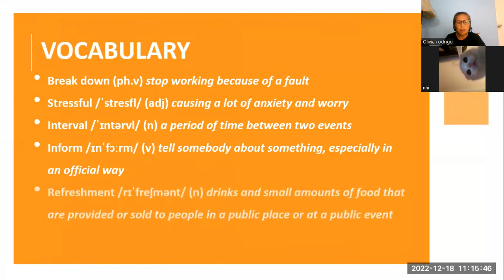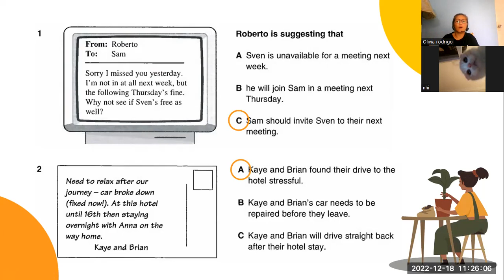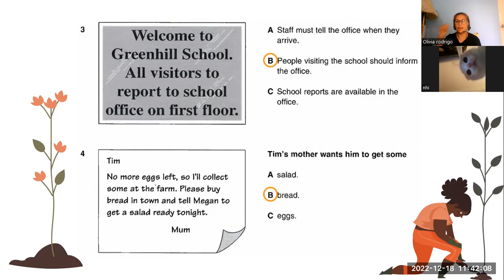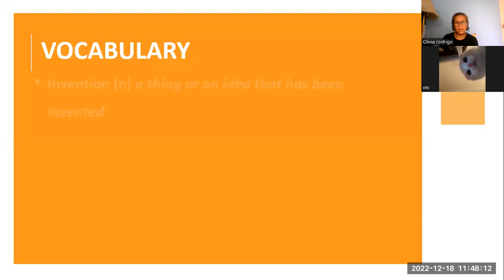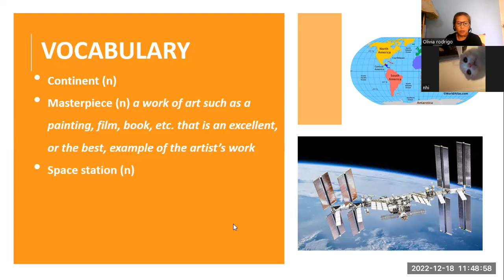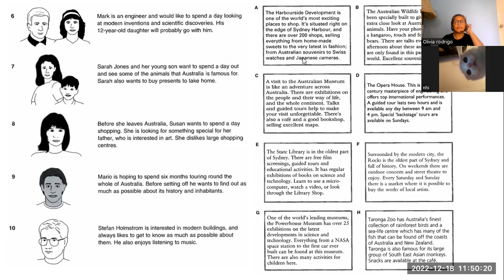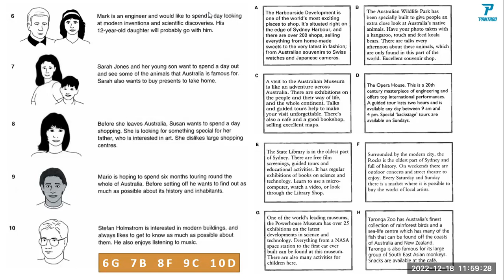pk2101031- 12.18.2022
UNIT 3.3 READING PET